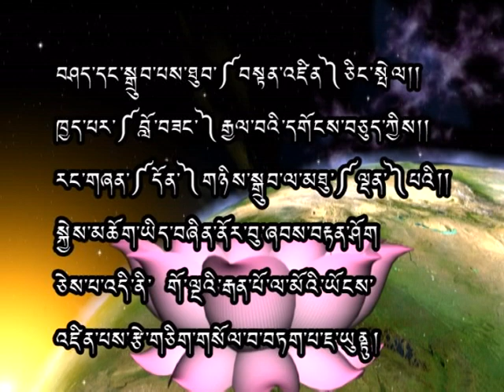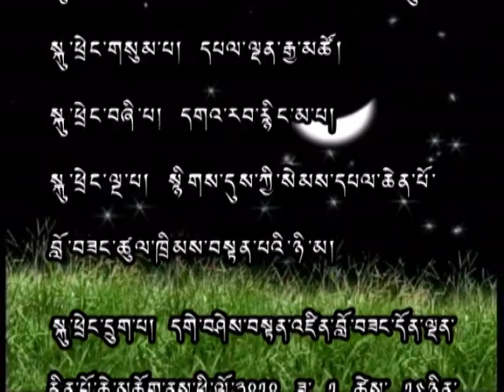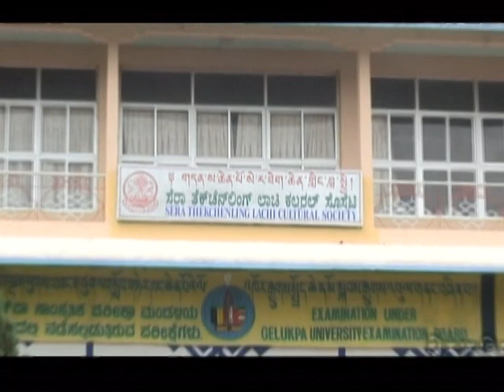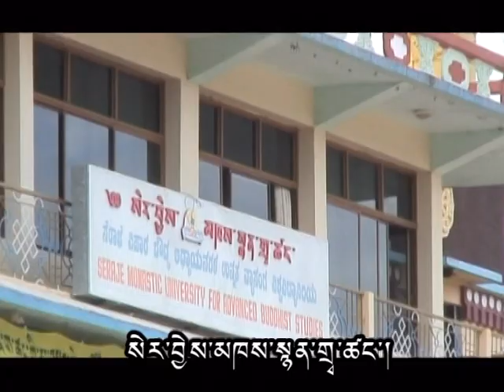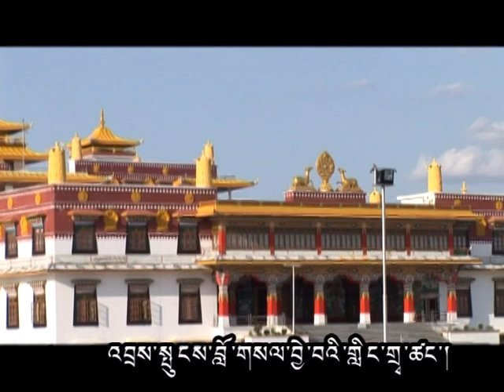Lobsang Dhonden Rinpoche Enthronement ceremony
Garab Lobsang Dhonden Rinpoche Enthronment ceremony at Gaden Shartse Monastert on Jan, 2010.